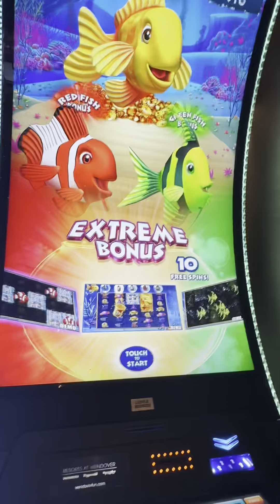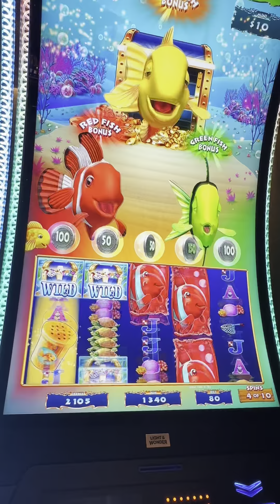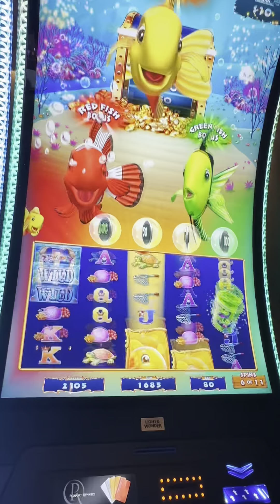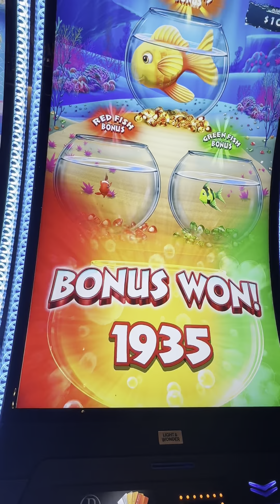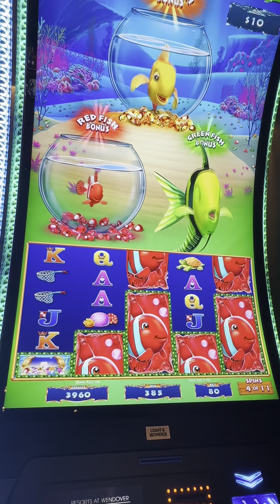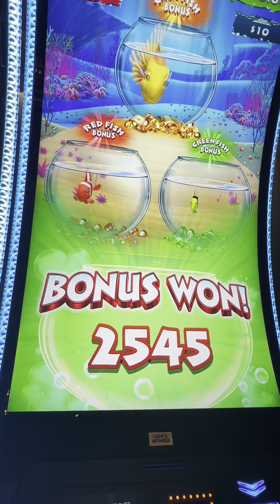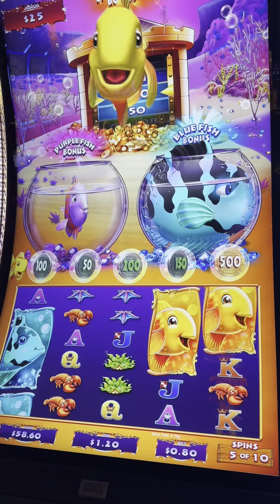Back to back bonuses on gold fish feeding time! 🐠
7 am MT 9 am PT

We have set a goal of hitting 1k subscribers this year and we need your help!
Lastly enjoy the fun slot video!